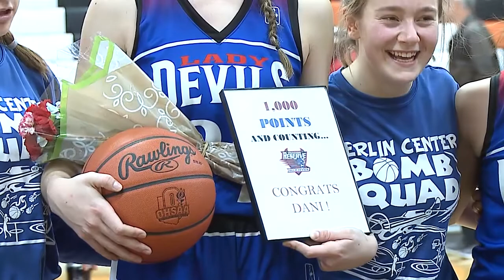Milestone moment: Western Reserve's Danielle Vuletich nets 1,000th career point